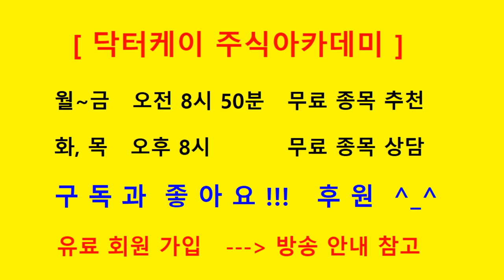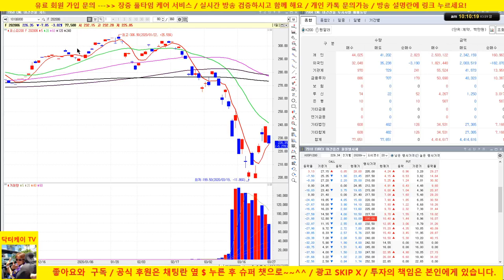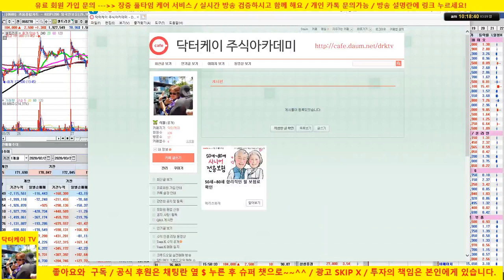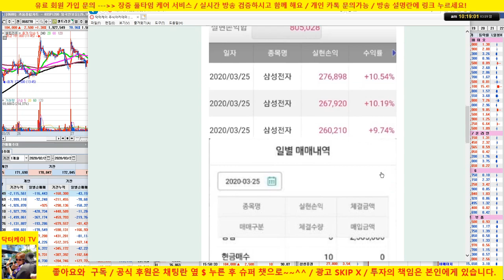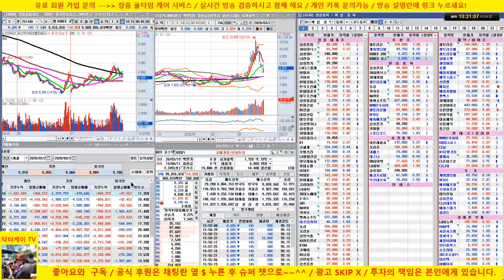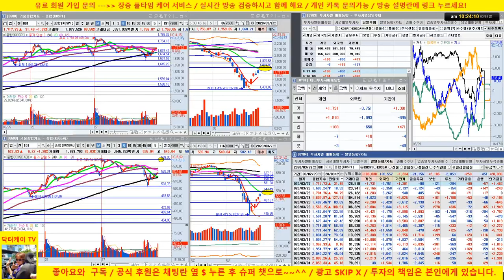셀트리온& 삼성전자 등 업종대표주 전략제시/시장 조정권이니 인버스로 헷징 필요 /20/03/29/닥터케이 주식아카데미/주식고수의 주식강의/무료 추천주 & 종목상담